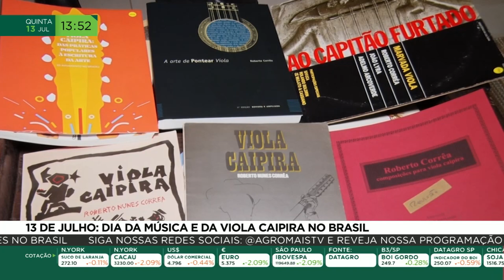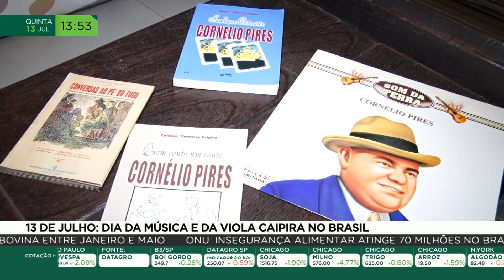13 de julho: Dia da música e da viola caipira no Brasil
E essa data, 13 de julho, também é dedicada à celebração da música e da viola caipira. Você sabia? É isso mesmo. E para marcar esse dia para lá de especial, nós vamos contar a história de um grande nome da viola caipira, Roberto Corrêa, que além de músico, é compositor e instrumentista. Vamos acompanhar na reportagem de Fernanda Sette.